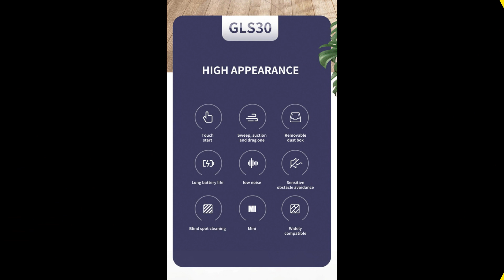The Smart Robot That Can Clean, Detect Obstacles, And Save You Infinite Amounts of Time.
GoClean Robot is designed to bring convenience and efficiency to your daily cleaning routine, at an affordable price.
With its sleek and compact design, GoClean Robot effortlessly navigates through your home, reaching those hard-to-reach areas and tackling dirt, dust, trapped odours, and pet hair with ease.
Powered by advanced sensors, this budget-friendly cleaning companion intelligently cleans your living space, avoiding obstacles and adapting to different floor surfaces, so you can sit back and relax while it does the work for you.
Its advanced noise reduction technology ensures minimal disturbance, making it ideal for households with pets, children, or even light sleepers.